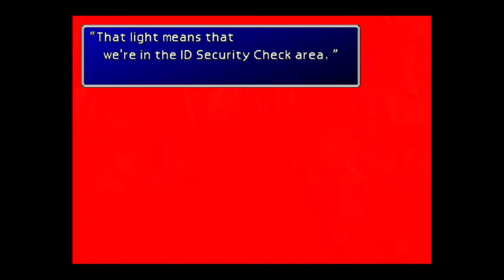Lets Play Final Fantasy VII EP 3 - Train Ride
In this episode we return to Nipple and crew and join them on a train ride back to Sector 7.